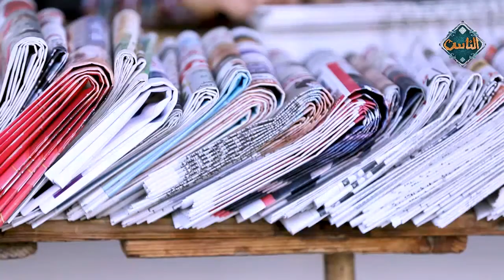التشاؤم مع د. عمرو الورداني (الحلقة الثالثة) | إسلامنا بالمصري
1-6-2018
التشاؤم مع د. عمرو الورداني